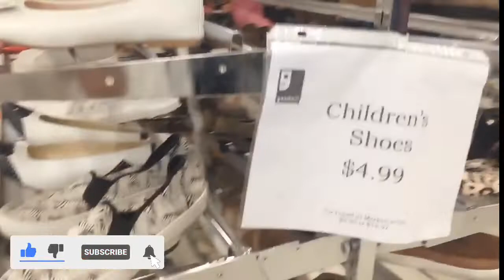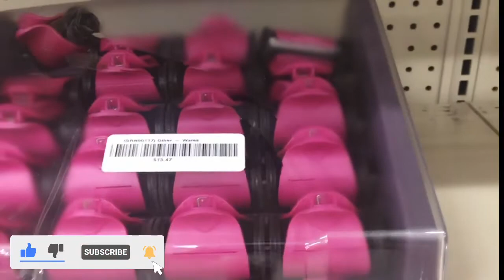[KD Cuộc Sống Mỹ] Review#13: Tiệm đồ cũ “Good Will” có gì mua???